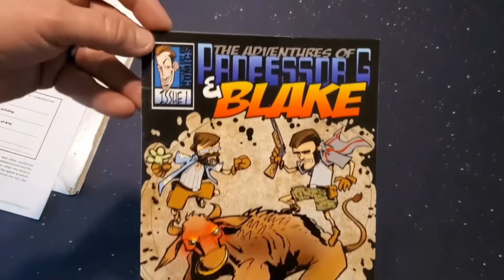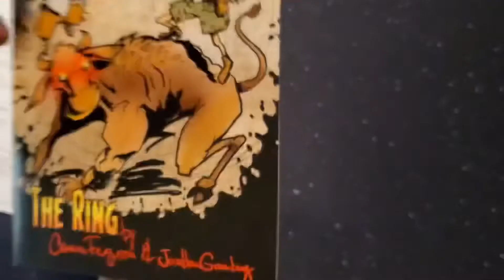Professor G & Blake Unboxing the Proof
Hey there!
We are expecting the digital issue will be out in April 2021.
The hard copies are being printed right now and the signing of them will begin when they are received.